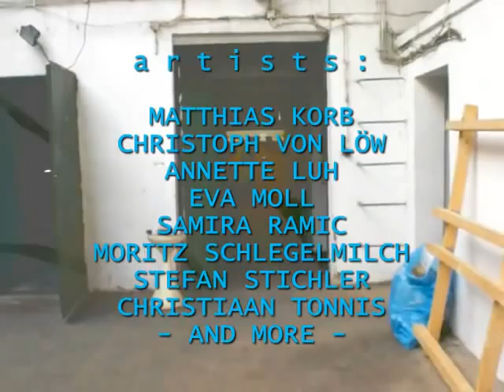Kunstverein Familie Montez | Sommer Atelier (3) | 2009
WV 3 | Sommer Atelier 2009 (3) | KVFM 2009
Farbe | 3:44 min. | 30 BpS | Stereo | WMV |
640 x 480 px |
Erstveröffentlichung: 05. August 2009 |
Projekt: Mirek Macke. Gruppe 1. und 2.
Künstler: Haroun Afzal, Carmen Dietrich, Margarete Gamdzyk, Mrs. Velvet G.Oldmine, Hajo Hellmann, Jin-Kyoung Huh, Katja Jüttemann, Lutz Kessler, Nina Aristea Kiehl, Matthias Korb, Christoph von Loew, Annette Luh, Eva Moll, Samira Ramic, Moritz Schlegelmilch, Stefan Stichler, Christiaan Tonnis u.a.
Gastvorträge von: Stefan Beck, Guido Braun, Wiebke Dröge, Gerald Hintze, Angelica Horn, Mustafa Korkmaz, Mirek Macke, Daniel Mouson, Günter Zehetner u.a.
Eröffnung der Ausstellung: 23. August 2009 um 15:00 Uhr.
Performance: “Who let the dogs out, Edith?” von Lutz Kessler, Velvet G.Oldmine und Christiaan Tonnis im Black Cube um 17:00 Uhr.